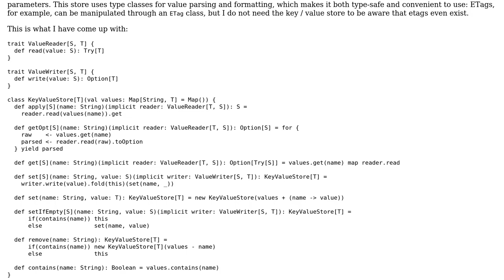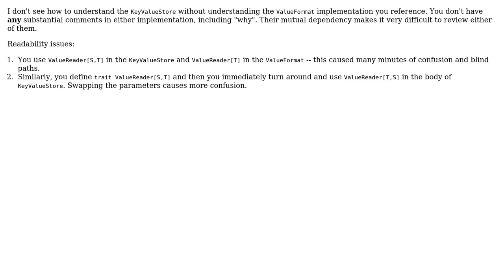Code Review: Key / Value store with type classes for formatting / parsing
With thanks & praise to God, and with thanks to the many people who have made this project possible! | Content (except music & images) licensed under CC BY-SA | Music | Images & others | With thanks to user Nicolas Rinaudo user Bob Dalgleish and the Stack Exchange Network Trademarks are property of their respective owners. You are responsible for your own actions.